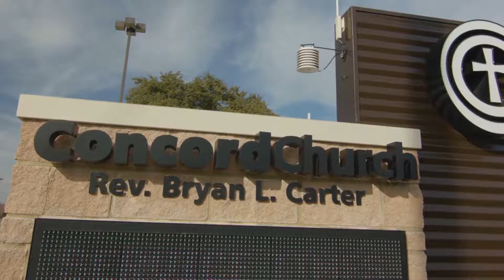CONCORD CHURCH ANNOUNCEMENTS: January 21, 2018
Get custom media like this video built from scratch for your church.